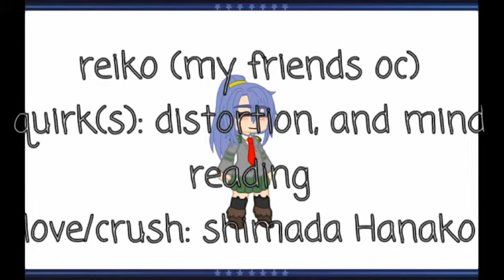lil peak of what I'm working on (ft, reiko and shimada) read desc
shimada's description: she is a princess but doesn't like that. Her parents can be very strict but also very nice and sweet, although it was tough coming out to them as lipstick lesbian. they soon accepted her for who she was. when she told them she wanted to go to UA they thought she was pushing it to far and said no, but later on they let her go. she enjoys her time at UA, and trys to forget that she's she's a princess.

quirk descriptions:

flower: she can make flower come out from anywhere, anytime shape, and any size. she can also make themselves come out of her body.

time freeze: she can freeze time at any time but only for a certain amount of time, she can go past the limit but it will cause serious injuries.

healing: she can heal anything including plants, animals, humans, and even herself

reiko's description: she is just a normal girl that used used to live in the city until she moved closers to UA, now she's going to UA and having a fun and joyful time. it was pretty easy coming out for her, she came out as bi to her sister and it turned out her sister was pansexual so she had no problem. she hasn't came out to her parents yet.

quirk descriptions:

distortion: she can make anything distort

mind reading: she can read anyone's and everyone's mind